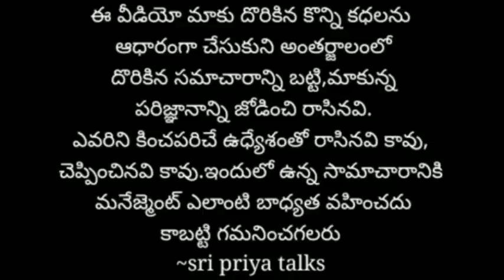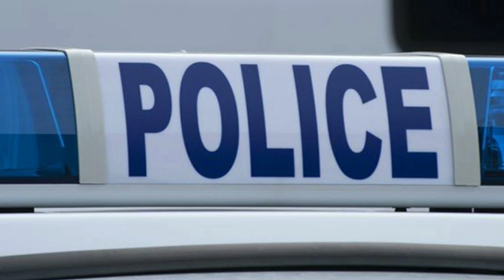ఒకరిని పెళ్లాడి మరొకరిని ప్రేమించి..|sri priya talks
sri priya talks, interesting news